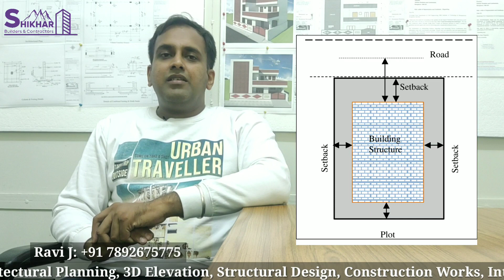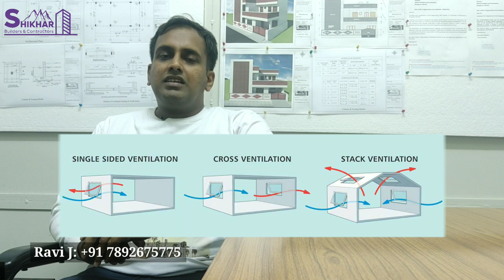Setback Distance | Setback for Residential Building | Setback Advantages | ಕನ್ನಡ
Here we are Shikhar Builders & Contractors - Bengaluru, in this video we are providing a technical content for common people to make them understand about Building Setbacks and its importance.

Shikhar Builders and Contractors